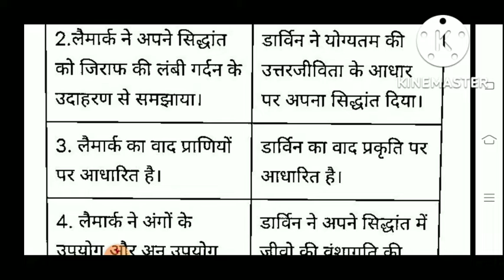लैमार्कवाद और डार्विनवाद में अंतर